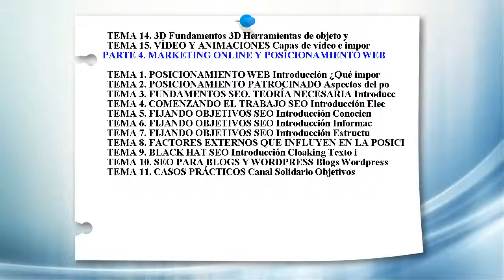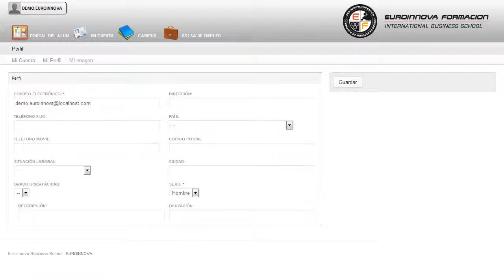Master Programacion Php Javascript - Cursos Online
Máster Executive en Diseño y Programación Web 3.0 con PHP + Javascript + HTML5 + CSS3 + SEO (Cliente + Servidor)
 Si quieres adquirir formación el ámbito de: su curso, mejorando tus habilidades sobre su curso. Al finalizar el MÁSTER A DISTANCIA el alumno será capaz de dominar las técnicas más avanzadas y novedosas de diseño y programación Web gracias a la aplicación de los estándares web HTML5 y Hojas de estilo en cascada Nivel 3 (CSS3), además de ser capaz de programar sus propias aplicaciones en JavaScript (siendo capaz de entender otros códigos JavaScript de otras aplicaciones para dotar a sus páginas web de mayor funcionalidad), como también saber manipular imágenes y fotografías, corregirlas y mejorarlas para su posterior impresión o publicación en la web con el programa Adobe Photoshop. Perfeccione sus conocimientos en: su curso, le mostrará la importancia que presentan las diferentes áreas su curso. Máster Executive en Diseño y Programación Web 3.0 con PHP + Javascript + HTML5 + CSS3 + SEO (Cliente + Servidor) está dirigido a estudiantes y profesionales de los sectores relacionados con el mundo de la informática, internet y programación orientada a la web. Sectores de diseño gráfico, diseño web y artes gráficas en general. Consigue aumentar tus salidas profesionales con la formación en: su curso. Máster Executive en Diseño y Programación Web 3.0 con PHP + Javascript + HTML5 + CSS3 + SEO (Cliente + Servidor) cumple los siguientes objetivos: - estudiar el lenguaje javascript, así como su estructura y funciones. - estudiar las novedades que aportan html5 y css3 como evolución de los dos principales estándares web. ¿Reciclarse o morir? Realice nuestro MÁSTER A DISTANCIA Máster Executive en Diseño y Programación Web 3.0 con PHP + Javascript + HTML5 + CSS3 + SEO (Cliente + Servidor), le permitirá adquirir conocimientos de conocer los aspectos generales de la programación en java, la estructura de sus programas y la sintaxis de programación. Los materiales son de tipo monográfico, de sencilla lectura y de carácter eminentemente práctico.